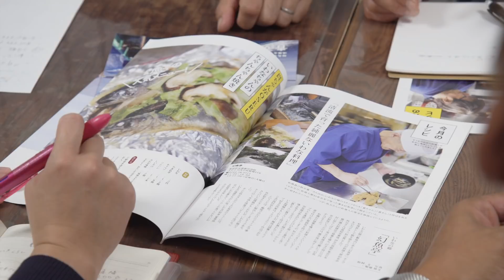不会忘记你 —从福岛到世界—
将东日本大地震带来的原子能灾害作为前车之鉴,青壮年与地方自治团体为能够给后代留下自豪的环境而找回福岛县自尊心的挑战就在这边.